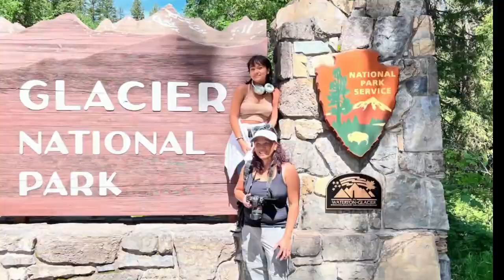Happy New Year Everyone